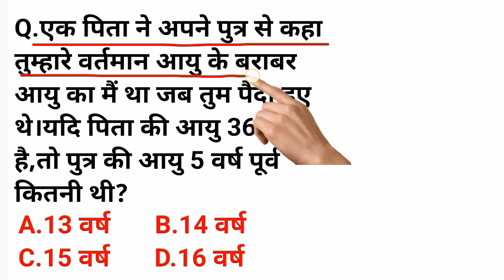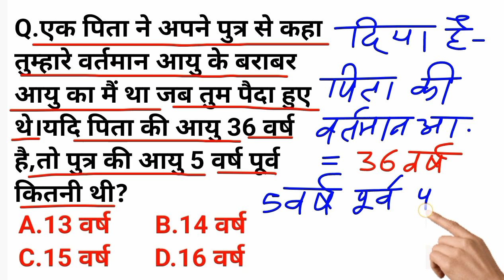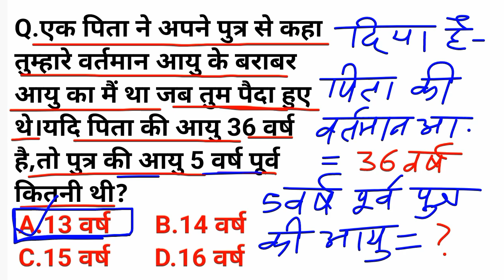एक पिता ने अपने पुत्र से कहा तुम्हारे वर्तमान आयु के बराबर...!maths